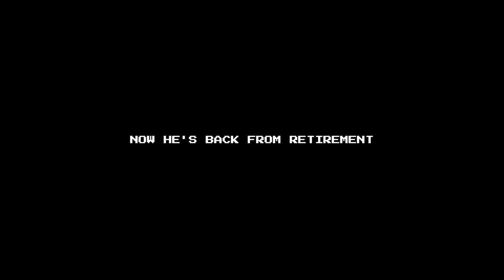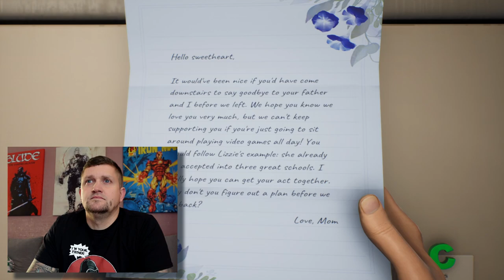Kiedy Rick i CyberPunk zrobia dziecko 🤩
To było najlepsze wejście w tą grę:
- Nikt mi o niej nie powiedział
- Nie wiedziałem, że zrobiła to ekipa od Rick and Morty
- całkiem dziewicze odkrywanie 🤩

Polecam bez obawień 🥰

Dzieki!

Tukos